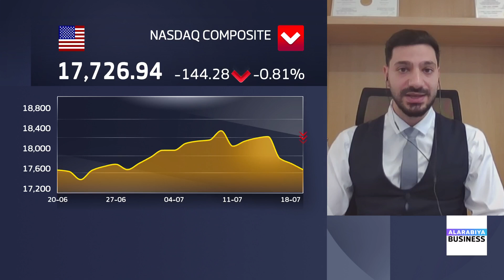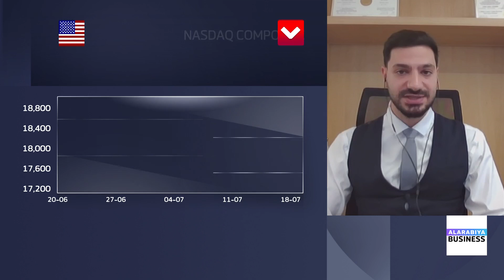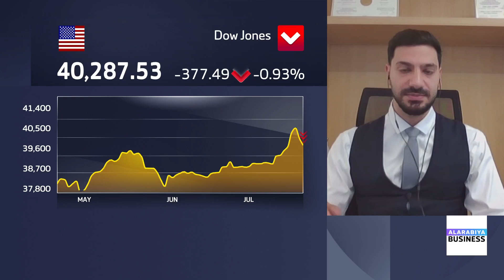جاد حريري: من الطبيعي القيام بعمليات جني أرباح بعد المستويات القياسية لـ "داو جونز"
استراتيجي الأسواق المالية في First Financial Markets جاد حريري:

📌 من الطبيعي القيام بعمليات جني أرباح بعد المستويات القياسية لـ
📌 نتوقع عمليات بيع كبيرة على الأسهم الكبيرة وهكذا تستفيد الأسهم الصغيرة من ذلك